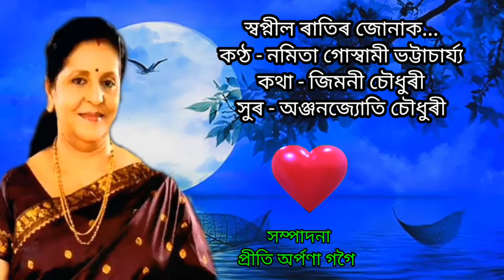Swapneel Ratir Junak(স্বপ্নীল ৰাতিৰ জোনাক) by Namita Bhattacharya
Singer - Namita Bhattacharya
Lyrics - Jimoni Choudhury
Tune - Anjanjyoti Choudhury
Edited by Prity Arpana Gogoi